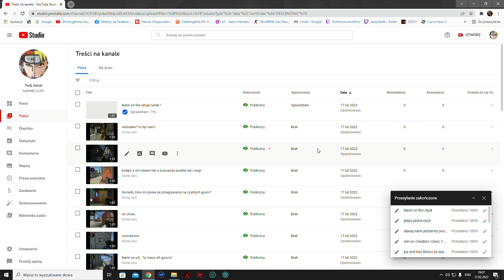jutro piątek ''cyk'' XDDD